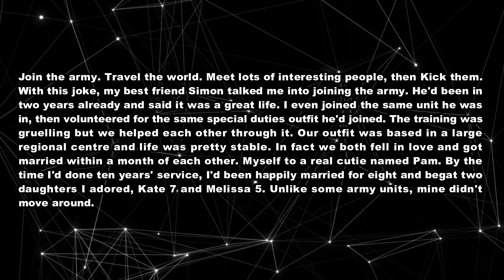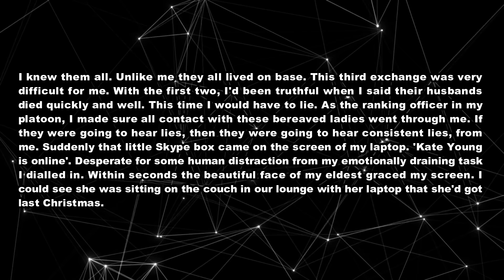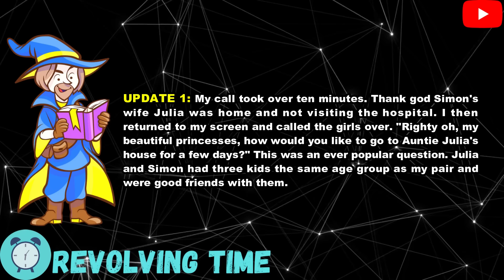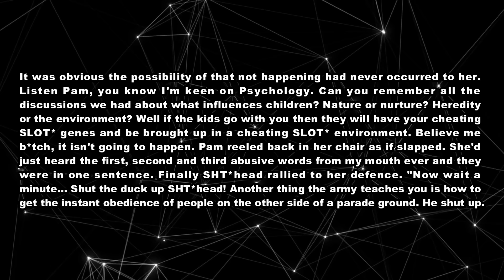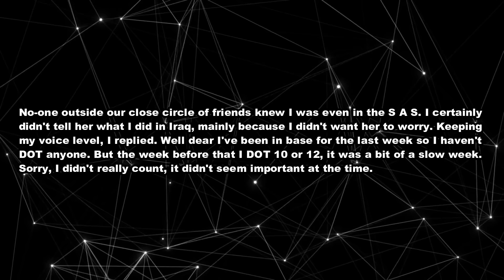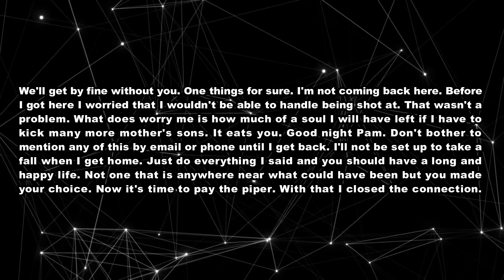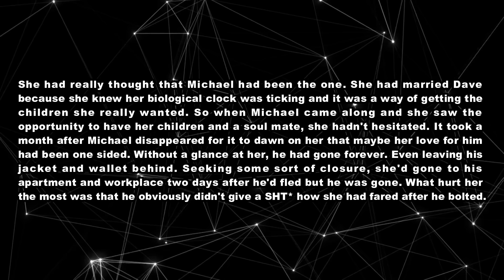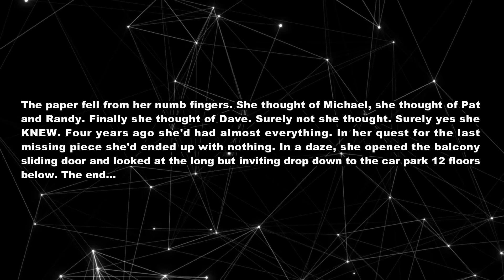My Cheating Wife Brought Her BF To My House While I Was Away For Work, So I Doing This... W/UPDATE.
TIMESTAMPS:
0:00 INTRO
0:17 Story Start
3:28 Update
7:04 Update 1
13:41 Update 2
17:05 Update 3
18:40 Final Update
23:36 Outro

TITLE : My Cheating Wife Brought Her BF To My House While I Was Away For Work, So I Doing This... W/UPDATE.

Category: reddit stories ,cheating stories, relationship advice, confessions, revenge and more covering everything from the latest research on time perception to the history of calendars and clocks.

by comment.